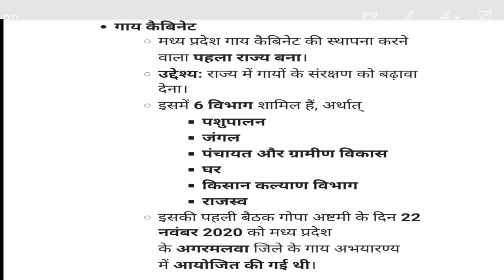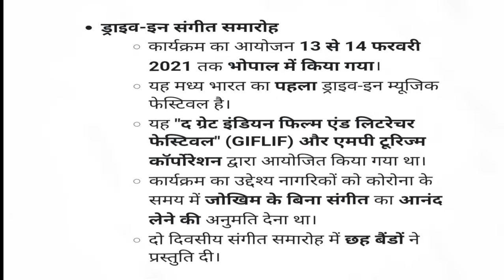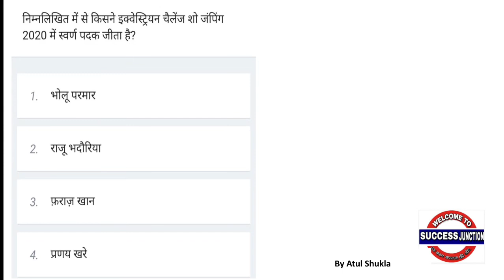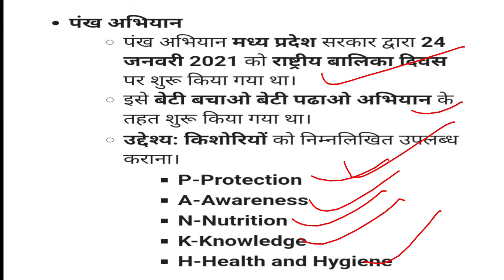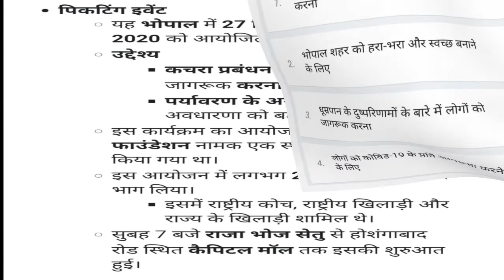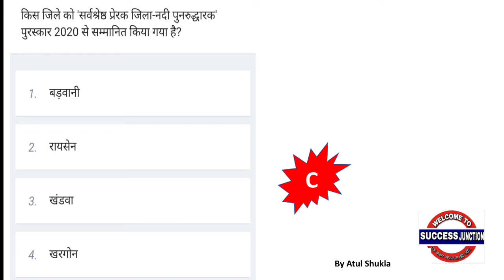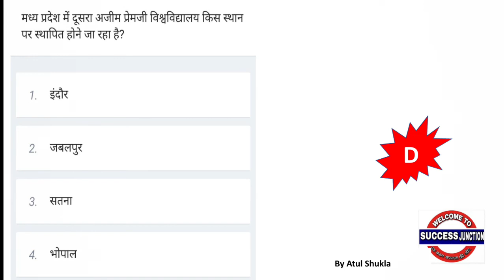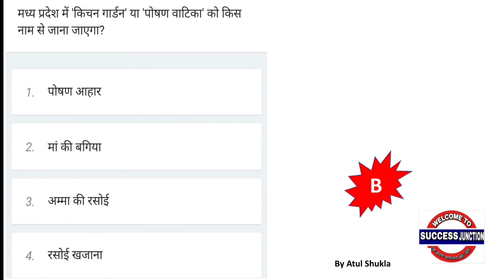MPPSC MAINS 2021-22 mpgk with mp current affairs || State & Forest mains|| अतिलघु प्रश्न कैसे लिखें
MPPSC MAINS 2021-22 mpgk with mp current affairs || State & Forest mains||

🛑Telegramlink 👉Success_junction